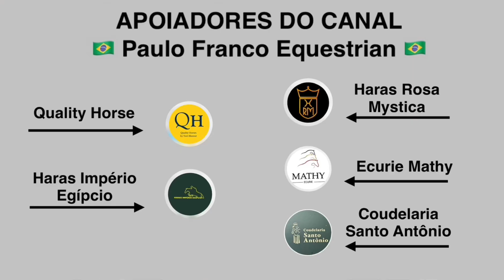Bruno Martins Costa - Rebelline de Kwakenbeek (26/07/2024)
CSI2*/1*/YH1* Summertour Azelhof W1 - Lier - CSIYH1* - 7 & 8YO - 1.30m/1.40m Two Phases Special
Resultado - 0/0